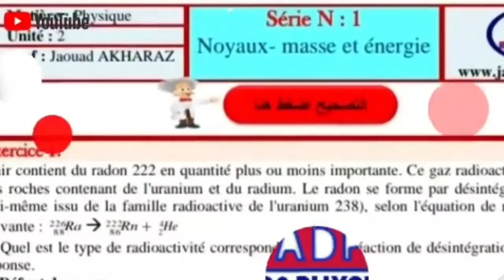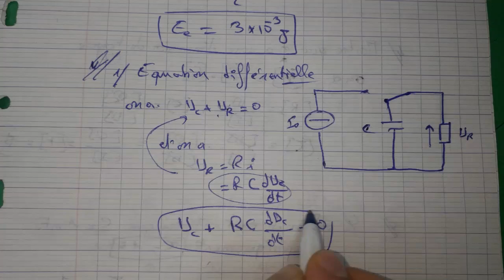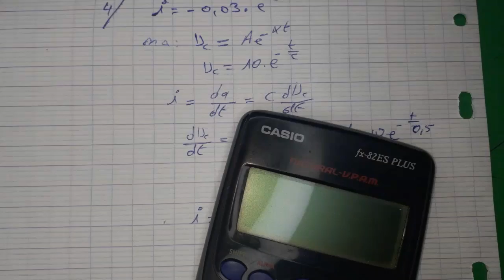🔴 Exercice 2: le dipôle RC 🔺️ Série 1 🔻